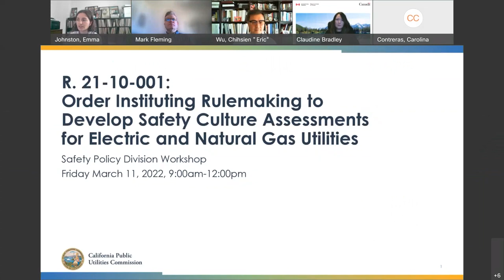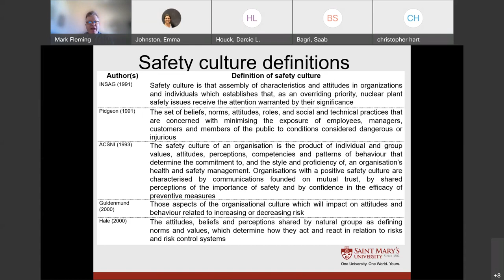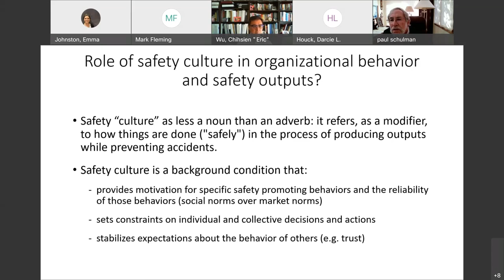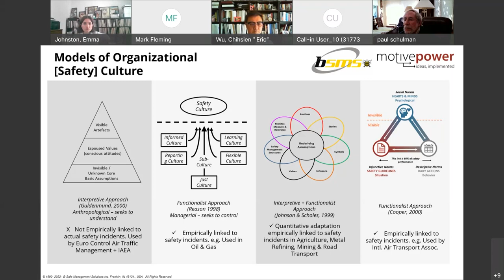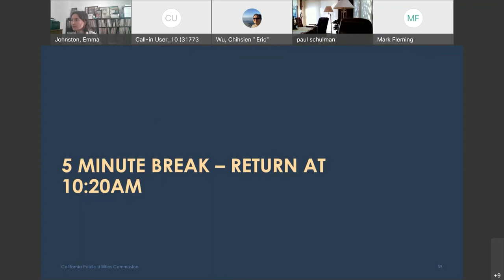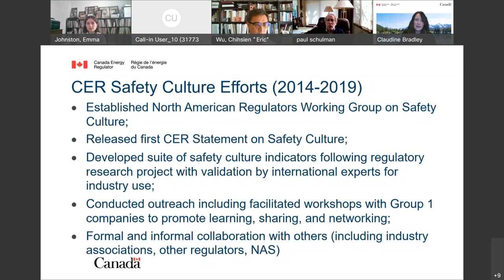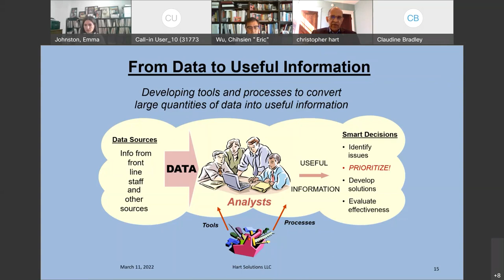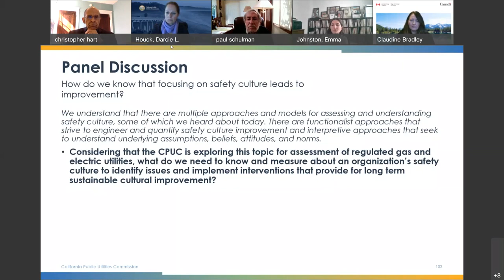CPUC Workshop on Safety Culture Assessments in R.21-10-001 (Mar. 11, 2022)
What: Safety Culture Assessments Workshop
Proceeding: R.21-10-001 - OIR to Develop Safety Culture Assessments for Electric and Natural Gas Utilities
When: Friday, March 11, 9 a.m. - noon